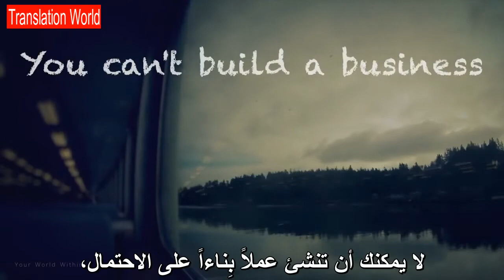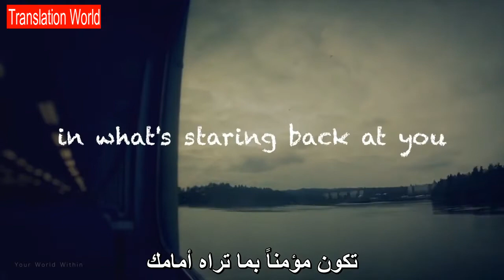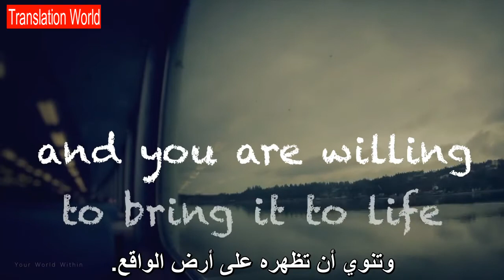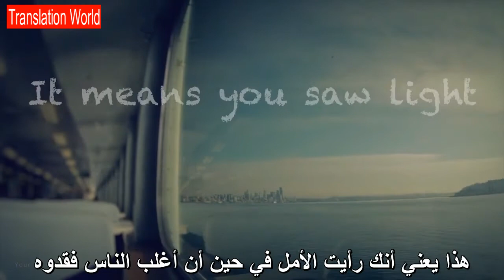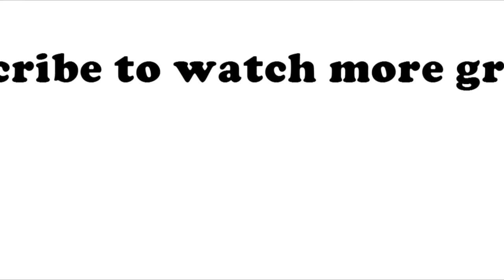Believe in Yourself - Motivational Video (مترجم)